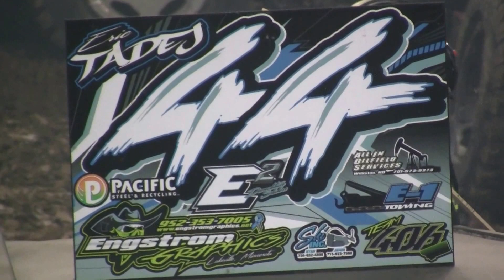Blizzard Bash 2015 OLD IRON Modified (Sat) Sold Out....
Good Job Guys Thanks